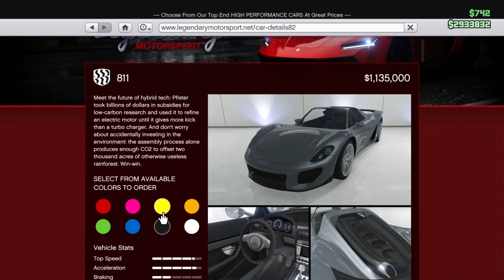Buying the Pfister 811 & LSC Customization (Further Adventures in Finance and Felony Update)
Showcasing the new super Pfister 811 from Further Adventures in Finance and Felony Update 1.34 for Grand Theft Auto V and Grand Theft Auto Online, released today (6/28/16). New Car shown in the video is the Pfister 811. Listen to its engines rumble, see its interior and expensive price tag at a whopping $1.135mill , watch it go and checkout its customization options (mods) at Los Santos Customs (LSC).

More videos from "Finance and Felony Update"